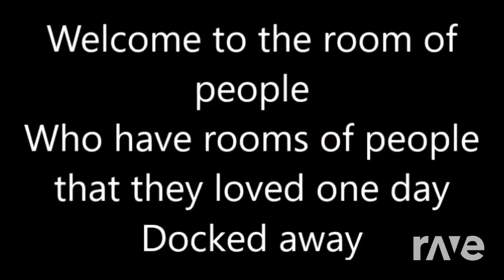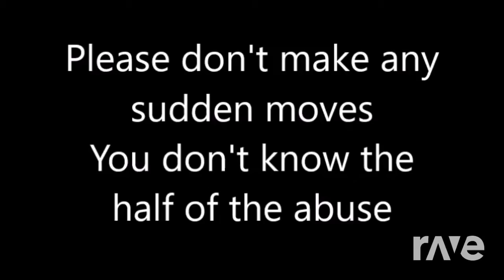Itunens And Spotify - Natewantstobattle & Twenty One Pilots | RaveDj